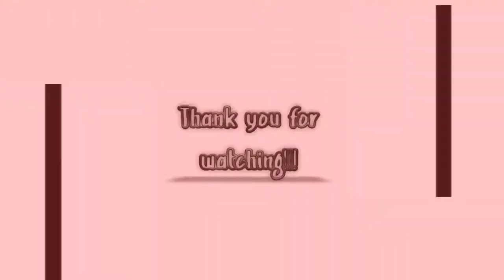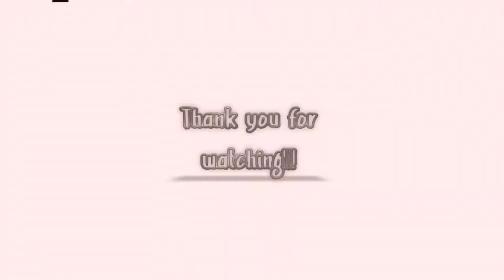Masarap na mukbangan #2(Ginataang Monggo, Pritong Isda, Pritong Tuyo and Bagoong)